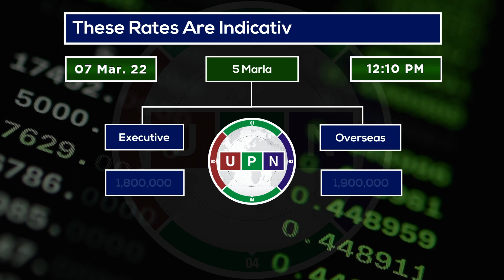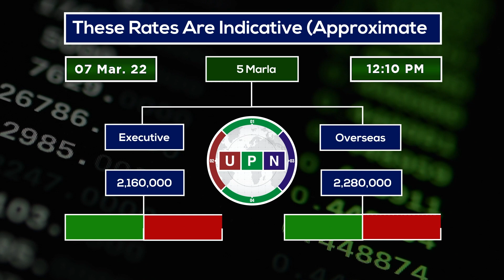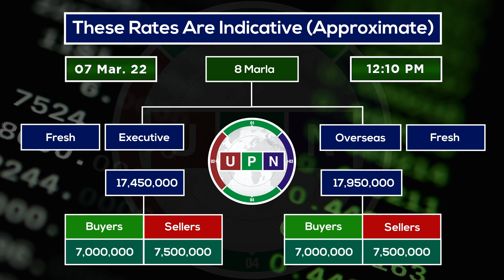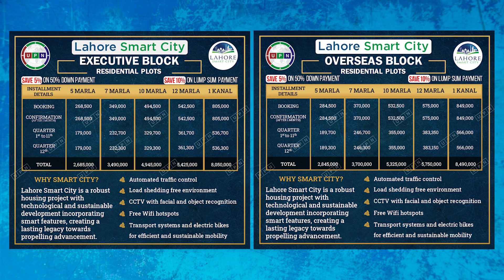Lahore Smart City Daily Rates Update | New Rates | Payment Plan | Current Market | 7th Mar 2022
Mr. Muhammad Usman Arshi